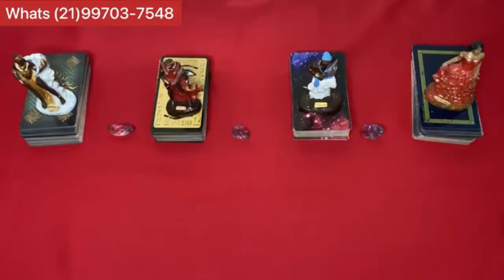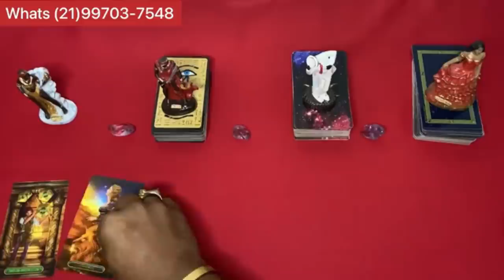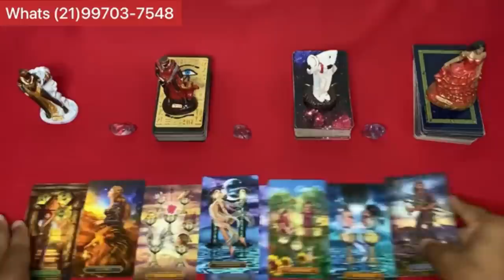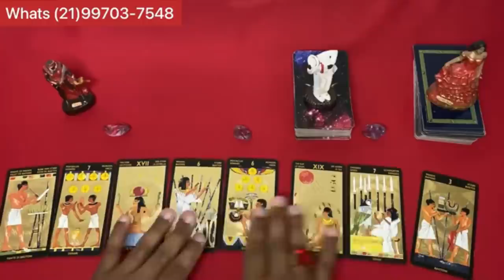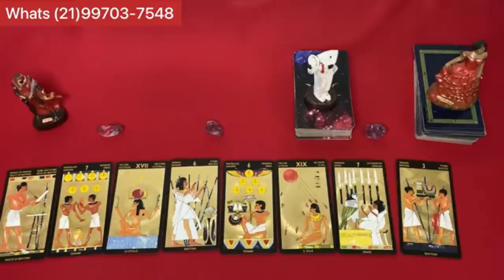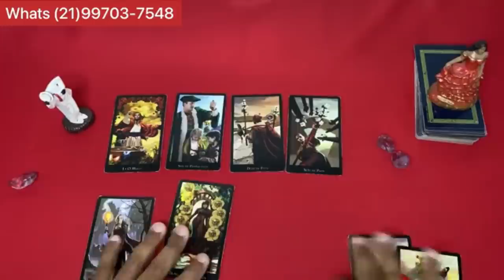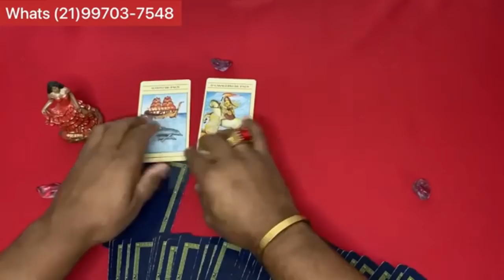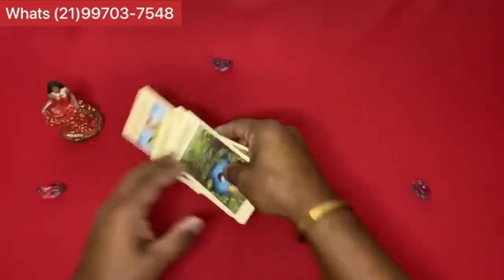❤️✨️ REVELAÇÃO URGENTE DO TAROT DE HOJE ✨️❤️ SOBRE SUA VIDA AMOROSA❤️ | Tarot Responde